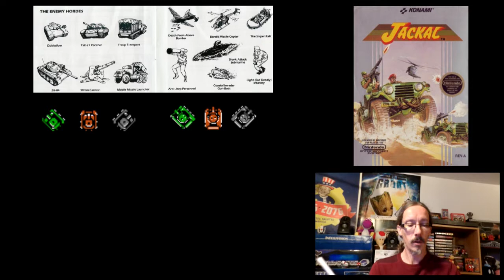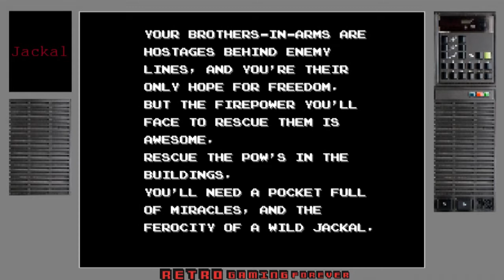BitG - Jackal (NES)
Salut,
cette semaine vous serez peut-être nombreux comme moi à découvrir Jackal sur NES. Facile à prendre en main, bourré de petits détails bien sympas, je me suis bien amusé avec ce Run and Gun.
Bon visionnage